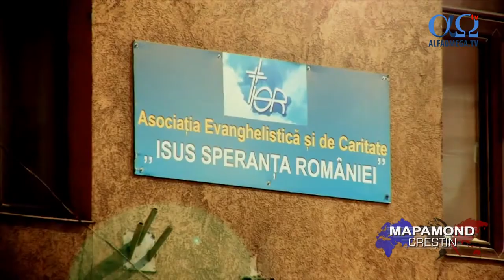Casa Fratii lui Onisim - proiect al organizatiei Isus Speranta Romaniei - reportaj AOTV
Casa “Fraţii lui Onisim” este un proiect iniţiat de Asociaţia Evanghelistică şi de Caritate „Isus Speranţa României”. Onisimul a fost înființat în anul 1992 în Timişoara, ca o necesitate pentru copiii străzii, locuitori ai canalelor şi gărilor. La solicitarea pastorului Petru Dugulescu, primarul de atunci al municipiului Timişoara, Viorel Oancea, a pus la dispoziţie clădirea situată pe str. Dorobanţilor nr. 16, unde centrul funcţioneaza şi acum.
Activitatea centrului Fraţii lui Onisim a început în data de 23 decembrie 1992, cu 7 copii aduşi din canalul din Piaţa 700, iar în scurt timp, numărul persoanelor care locuiesc la Onisim a ajuns la 50. Dintre aceştia, 20 sunt tineri, 26 de copii mici şi 4 părinţi pentru copilaşii cei mici. Beneficiarii acestui proiect sunt adolescenţii proveniţi din stradă, centre de plasament sau tineri aflaţi în situaţie de criză.
O parte dintre copii au fost integraţi în familia naturală. Cei 20 de tinerii rămaşi în centru sunt ajutaţi să îşi completeze studiile, să îşi găsească un loc de muncă şi să îşi depoziteze salariul într-un cont personal, pentru a se putea integra în societate.
De asemenea, tinerii beneficiază de consiliere psihologică, vocaţională şi spirituală. Prin acest proiect, tinerii au reuşit să îşi îmbunătăţească abilităţile de comunicare şi de afirmare socială.
stire difuzata in emisiunea Mapamond crestin 601 - 24 ianuarie 2016. Ultimele stiri crestine